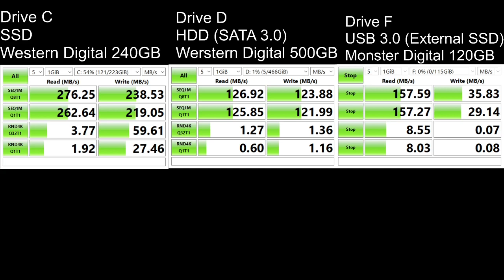SSD vs HDD vs External SSD (USB 3.0) Read and Write Speed Test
In this video, you will see the read and write speed test of 3 different drives.

SSD - Western Digital - plug-in at SATA 3.0 port
HDD - Western Digital - plug-in at SATA 3.0 port
External SSD - Monster Digital - plug-in at USB 3.0 port